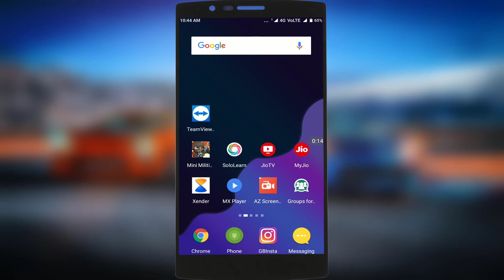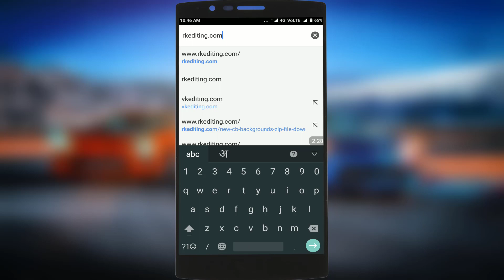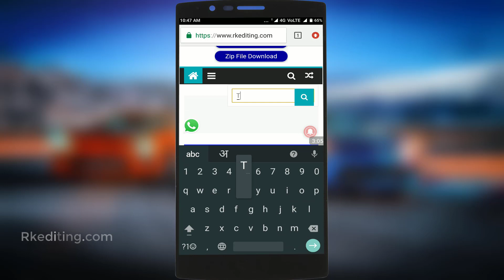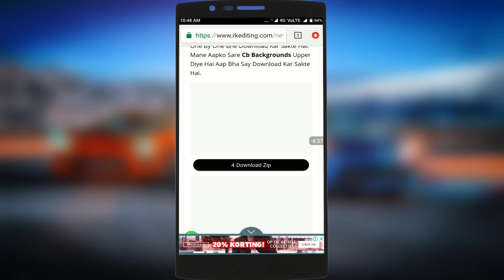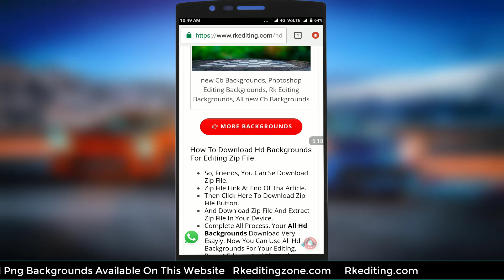Hd Cb Backgrounds Download, Cb Backgrounds Zip File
Techno Rk& Edits
Note :- Video dekho bhai yha koi link nii hai Video me bahut kuch btaya hai

Hello, Friends, I Am Raja Kushwaha In This Channel I Am Sharing You All About Editing Tip Tricks Like Cb Editing Tricks And Photoshop Editing Tricks And I Am Giving You All New Hd Cb Backgrounds Png 2018 New Editing stocks Available On My Website Rkeiting.com And Rkeditingzone.com
Hello Dosto Aapko Hmare Channel Me Editing Say Related Videos Milengi JIsme Aapko Btauga Editing Kase Karate Hai Photoshop Jase Aapne Android Phone Say Or Dosto Me Aap Sabhi Editor Bhaiyo Ke Liye Photoshop Say Backgrounds Bana Ke Bhi Deta HU Day By Day Bilkul New Yha Par Dosto Aapko App reviews, Earning Videos, Technical Videos Or Bhi Har Type Kii Videos Provide Kraii Jayengi Jo Aapko Kabhi Pasand Or Useful Lagne Bali Hai To Aap Es Channel Ko Subscribe Karna Na Bhule.

Tech Videos
Android secret Information
Editing and Editing
Cb Backgrounds Zip File
2018 New Editing Stocks Download
New Photoshop And Picsart Editing Stocks

TECHNO RK & EDITS